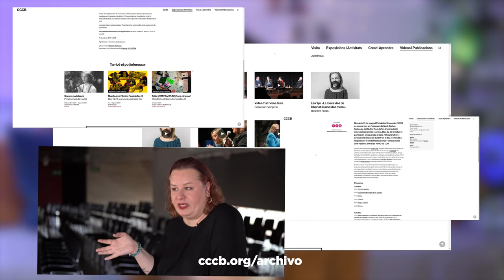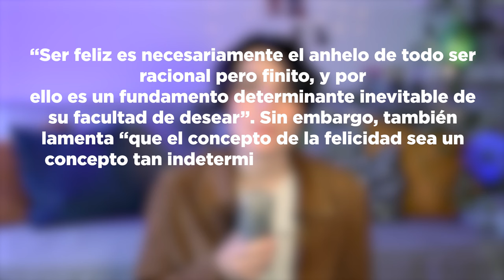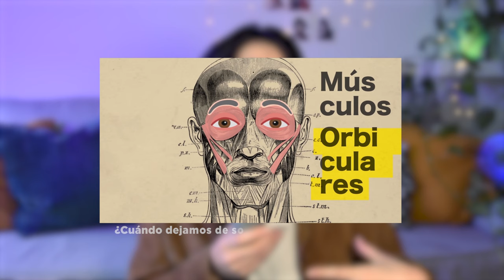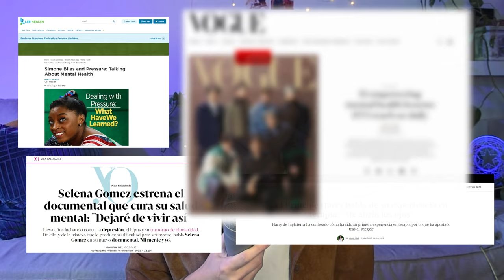La autoayuda no te hará feliz 💉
Hoy vamos a analizar las industrias que hay tras los malestares contemporáneos. Desde que la salud mental ha dejado de ser un tabú que se han disparado el número de productos que buscan hacernos más felices y llevar vidas mejores. Pero, ¿Qué ideas hay implícitas tras la cultura terapéutica?

Capítulos:
00:00 Introducción
01:56 ¿Por qué vende tanto la autoayuda?
03:14 El capitalismo emocional
05:36 El fin del tabú de la salud mental
08:40 La dimensión política de las emociones

*Este vídeo se ha hecho en colaboración con el CCCB.

Artículo CCCB Lab – La nueva economia de la introspección (Ferran Esteve)